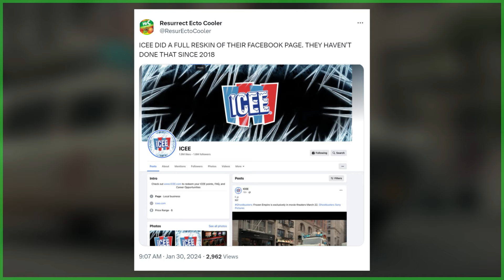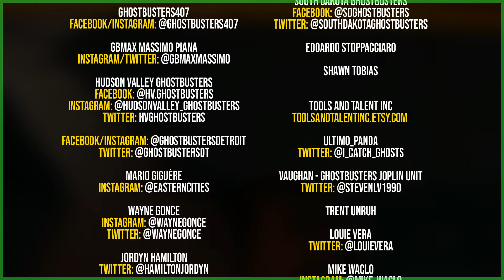Ghostbusters: Frozen Empire themed ICEE appears to be coming soon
SEND GHOSTBUSTERS NEWS FAN MAIL:
Ghostbusters News
PMB #228
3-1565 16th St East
Owen Sound, ON N4K 5N3
Canada

CREDIT MUSIC: @TheFluxCapacitors